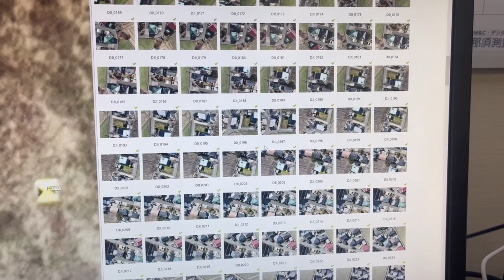GPS解析測量 ドローン測量 解析 ドローン構築